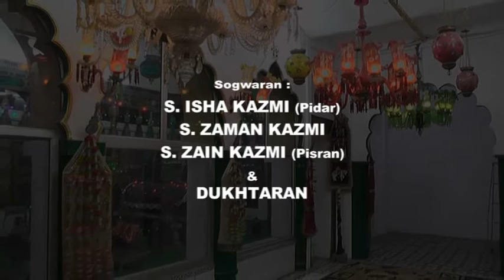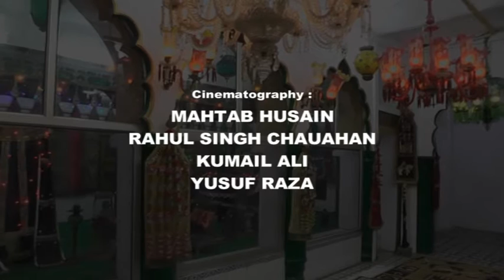Casting & Highlight | Majlis-e-Chehllum | Marhoom S. Sadiq Kazmi | Imambada Sajjadia, Lucknow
MAJALIS-E-CHEHLLUM
Bara-e-Isal-e-Sawab : Marhoom S. SADIQ KAZMI Ibne S. ISHA BAHADAR KAZMI
On : 26th FEBRUARY 2017
Venue : IMAM BARGAH SAJJADIA, Tahseen Ganj, Hardoi Road, Lucknow
Sogwaran : S. ISHA KAZMI (Pidar), S. ZAMAN KAZMI, S. ZAIN KAZMI (Pisran), DUKHTARAN

Presented By : Mohd. Asghar Kintoori & Karrar Haider Jaan Jarwali
Cameraman : Rahul Singh Chauhan
Camera Asstt. : Kumail Ali, Yusuf Raza, Mehdi Hasan "Sonu"
Production Manager : Mahtab Husain & Mahmood Rizvi
Video Editor : M. Abuzer Kintoori

Aijaz(Josh-e-Azza) 2017
Ashfaq-Marchant 2017
Awaz-e-Karbala 2017
Azadari-e-Murshidabad
Daniyal 2017
Dar-e-Batool 2017
Hala Party
Qurban Jafri
nohay 2017
sarwar 2017
nohay 2017-17
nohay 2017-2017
nadeem sarwar
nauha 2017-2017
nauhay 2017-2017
nohay
how to
scrapbooking (hobby)
noha
epic
daniyal
islam
shia
2017
farhan
allah
iraq
song
lyrics
album
naat
qawali
duwa
salawat
ibadat
talwar
tatbeer
zanjeer
qama
azadar
pursa
sham
karbala
matamdari